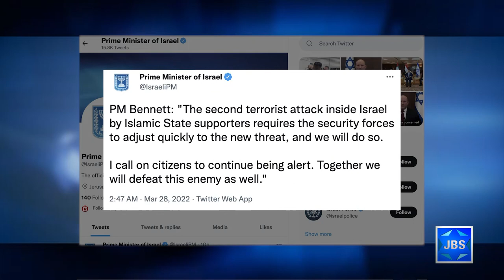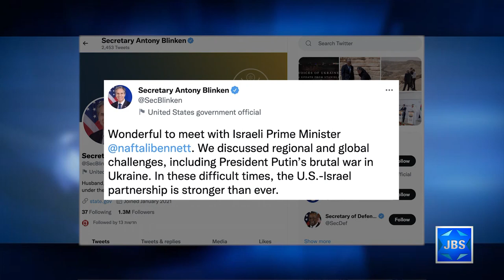JBS News Update - 3/28/22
Stories Include:

2 Israelis Killed in Terror Shooting,
PM Laments 2 Recent Attacks by IS Supporters,
Blinken Condemns Terror Attack,
Blinken Attends Historic Summit,
Ukrainian Refugee Wins Women's Jerusalem Race,
Jewish Oscar Winners

Programming:

At 6:30pm The Jewish Agency for Israel’s Yigal Palmor discusses his organization’s campaign to help Jews make Aliyah now from the Ukraine and Russia, their work to keep Jews safe, and their efforts to assist all Ukrainian refugees. With Shahar Azani.
At 7pm Israel Prize laureate Alice Shalvi  reflects on her life's journey.
At 8pm Abigail Pogrebin speaks with wish Legendary shoe impresario Stuart Weitzman about the Jewish museum he saved, why his designs were groundbreaking, and how Aretha Franklin changed his business.
At 9pm it's Part one of Mark Golub's interview with Tal Keinan on L'Chayim.
At 10pm the Late Elie Wiesel and Eric Kandel speak at the 92nd St Y.